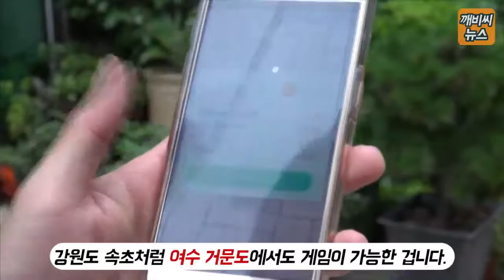[자막뉴스] 속초 울산에 이어 거문도까지 포켓몬 고 즐기러 가자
[자막뉴스]
속초 울산에 이어 거문도까지
포켓몬 고 즐기러 가자
✔ 광주·전남 모든 소식!